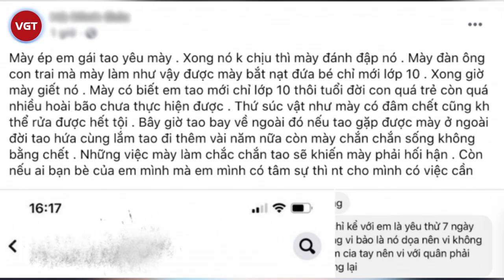Hà Nam: Nữ sinh lớp 10 t.ử v.o.ng bất thường - Nghi phạm là bạn trai khai đã b.ó.p c.ổ bạn gái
Tối ngày 24/2, lãnh đạo Phòng Cảnh sát hình sự, Công an tỉnh Hà Nam cho biết đang điều tra, làm rõ vụ việc một nữ sinh lớp 10 chết bất thường trong nhà một người dân, tại thôn Mai Xá, thị trấn Vĩnh Trụ, huyện Lý Nhân, tỉnh Hà Nam. Nhận thấy đây là vụ án đặc biệt nghiêm trọng, phía Công an tiến hành phong tỏa hiện trường, thu thập bằng chứng và khám nghiệm tử thi.